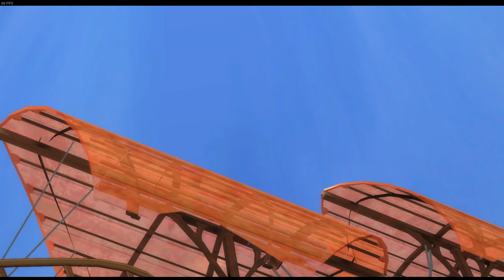LEGO STAR WARS THE COMPLETE SAGA: EP VI RETURN OF THE JEDI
00:00 Jabba's Palace
14:25 The Great Pit of Carkoon
29:04 Speeder Showdown
41:17 The Battle of Endor
56:47 Jedi Destiny
01:02:31 Into the Death Star